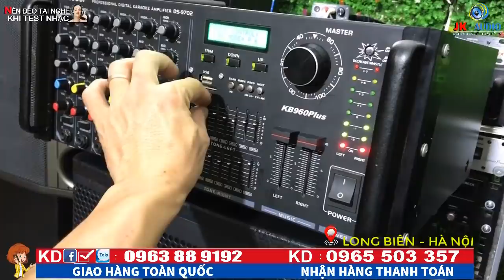[THANH LÝ] LOA BMB 2000C BÃI CHINA GIÁ CỰC RẺ. 3tr5 BAO SHIP:JK Audio 0963 88 9192 - 0965 503 357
[THANH LÝ] LOA BMB 2000C BÃI CHINA GIÁ CỰC RẺ. 3tr5 BAO SHIP
Đã có rất nhiều bác sở hữu được đôi loa BMB2000c bãi China, do số lượng không có nhiều các bác đặt hàng ngay nhé, khi có hàng bên em sẽ giữ lại luôn cho các bác ạ
Loa nghe nhạc hay, loa nghe nhạc vàng, Loa bãi BMB2000c